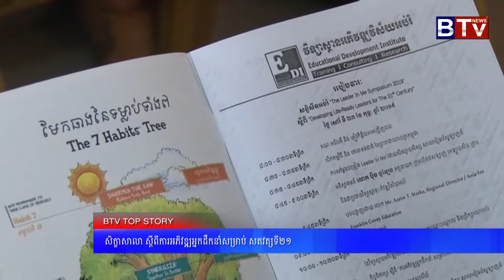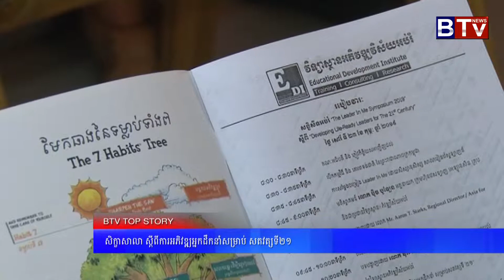សិក្ខាសាលា ស្តីពីការអភិវឌ្ឍអ្នកដឹកនាំសម្រាប់ សតវត្សទី២១